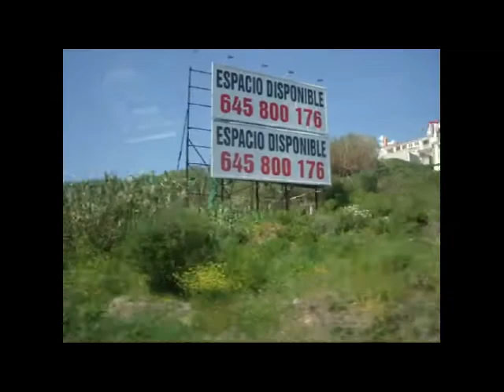This is GIBRALTER (w/music)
Cave Monkeys